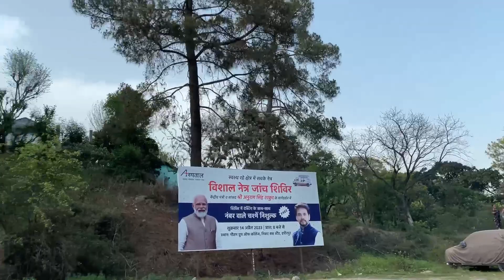FUN, ANNIVERSAY AND MASTI DAY AT HAMIRPUR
Today we have spent a day in Hamirpur